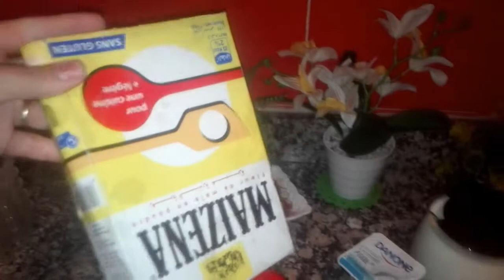طريقة عمل مهلبية النشا إقتصادية🍨والطعم أكثر من رائع👌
طريقة عمل المهلبية السورية سهلة وسريعة وطعمها رائع.